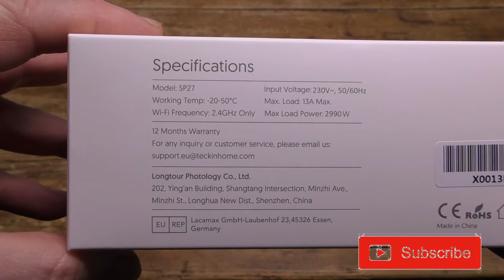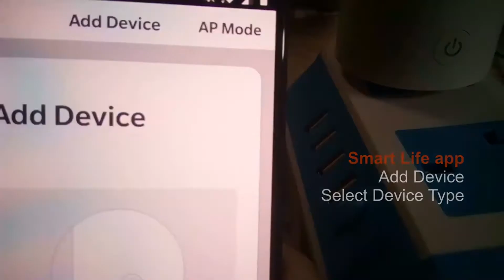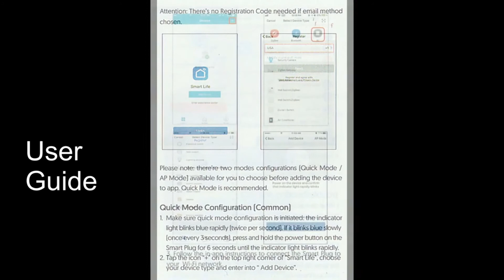TECKIN Mini Smart Plug 3 Pack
As I move my connected home from a hub-based to a hub free setup I have encountered quite a few of these smart plugs which vary only in price and the app they use. At just £30.99 for a set of three, this set from TECKIN is far from expensive.

The latest generation of IOT products, like these from TECKIN requires no hub, connects directly to the router, is assigned its’ own IP number and is easy to identify online. It is recognised by the Amazon Echo and Google Home and seamlessly blends in their home automation ecosystems.

In the simple but attractively designed mid-market product box were the plugs themselves along with a well written and easy to read User Guide. The Guide assists in setting up the Smart Life app and for linking the device to Amazon Alexa and Google Home. I attach a partial scan the guide to my unboxing video. Switch to full screen and pause as needed to read it.

The plugs themselves are well made, nicely designed and feels robust enough for long-term everyday use. It is smaller in size than many rivals and less obtrusive in use. I was pleased to see that it is not too wide and should fit fine into a multi-socket wall fixture. It has a power status LED on the side which doubles as a proper clicky off/On button.

Setting it up was easy enough and can all be done by following the in-app instructions. Open the app and begin the procedure to add a new device. Plug the socket in and the LED starts flashing quickly, select the device type from the list in the app, input your wifi password, let the app then detect the device on the network. My unboxing video also walks through the initial configuration. Once the device is set up and online simply switch to the Alexa app, enable the Smart Life Skill and follow the steps to recognise the plugs. Again this is covered in detail in the printed User Guide.

The Smart Life app is excellent and does much more than just allow you to add the plug to Alexa and Google. The app will also allow the plug to be triggered by events such as you entering and leaving the house, sunrise/sunset, etc and will work in conjunction with a wide range of wifi devices from the same manufacturer. I doubt most users will use the app but will control is just through voice, as I do.

This is an excellent product in its own right and when integrated with Alexa or Google really can start to transform your home. I have seen similar products from other suppliers but this one has to be one of the most compact, easiest to use, and least expensive yet.

Features
Good price
Works with Alexa
Works with Google Home
Excellent App
Compact Size
No hub needed
Part of a family of devices
Off/On button
Status LED